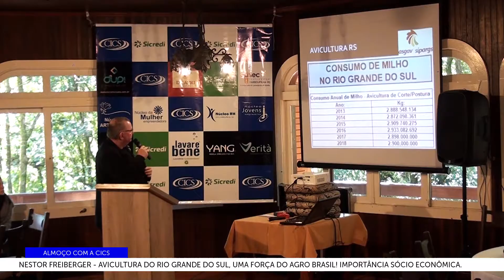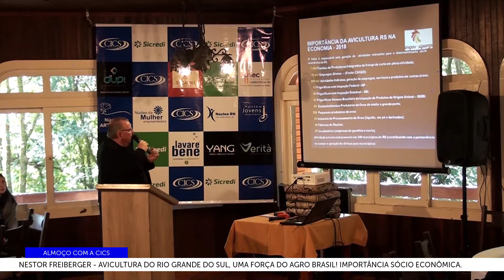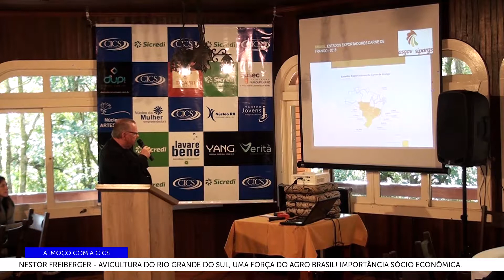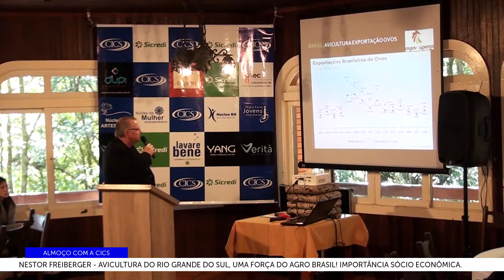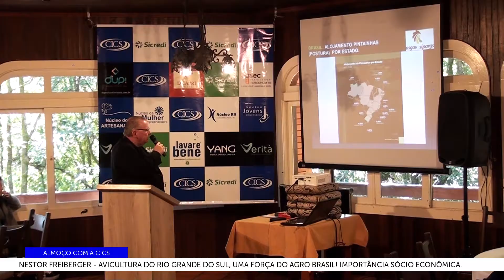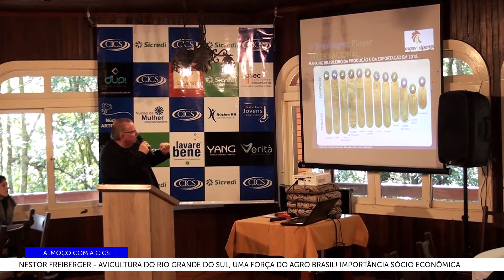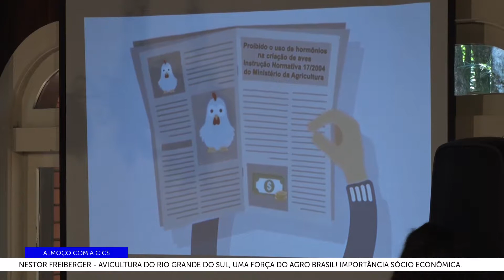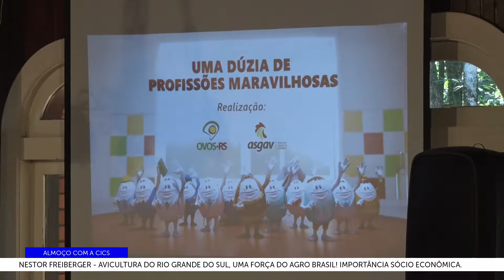ALMOÇO COM A CICS COM NESTOR FREIBERGER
TEMA: AVICULTURA DO RIO GRANDE DO SUL UMA FORÇA DO AGRO BRASIL IMPORTÂNCIA SÓCIO ECONÔMICO